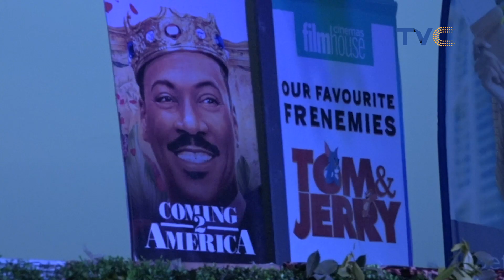Coming 2 America Movie Premiere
Entertainment Splash, March 9, 2021